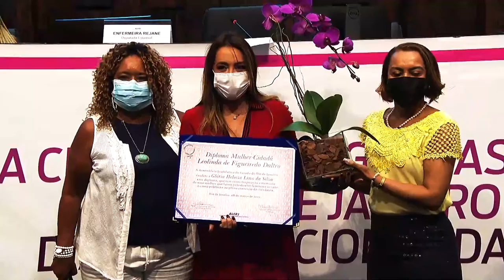Sessão Solene Resumo - Diploma Mulher Cidadã Leolinda de Figueiredo Daltro